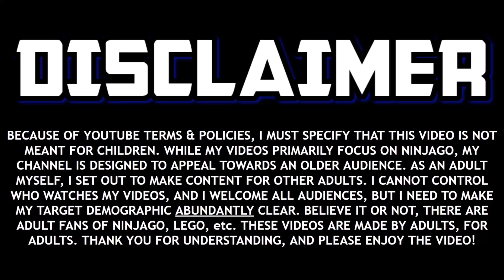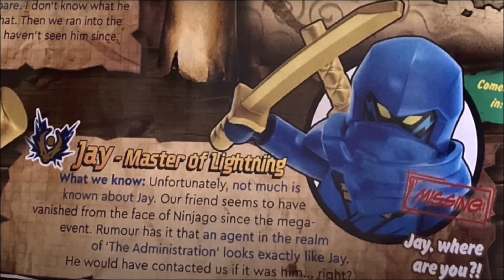THEY USED JAY'S POWERS?! ⚡ Ninjago Dragons Rising PART 2 News!